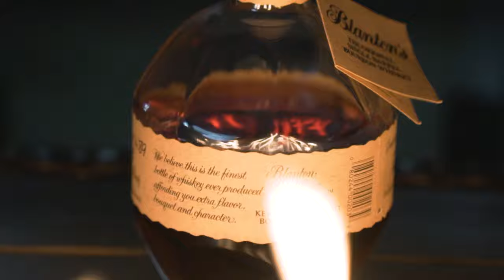TMBRWOLF TONE Feat. Rick Moore - Rider (OFFICIAL MUSIC VIDEO)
TMBRWOLF TONE ft. Rick Moore - Rider

(Hook)
Oh I'm a rider
Been a hell of a ride
Made it this far no settling now
Cause I'm a rider
Always ready to go
Get the job done then I'm heading for home
and you better believe
a little mud on the truck nothings better to me
When you're a rider
Always on the go
Even when you're on the road you're never alone

(Verse 1)
Riding 'til the death a me I'm ridin' for my people
Working like a dog thankin' God for our freedom
I done seen it all don't try anything evil
Got the shotgun in hand as I'm lookin through the peephole
Loyal as they come I will slide for all my brothers
Wifey by my side ol' lady and I love her
Flower out the mud I done rose up out the gutter
If you got a problem with me we'll solve it before the sun up

(Bridge)
Ride for mine better believe that I'll die for mine
Turn against my people I would rather eat some cyanide
Ride for mine better believe that I'll grinf for mine
Workin' til the moon comes out then I'm riding high and shinin'

(Verse 2)
Big boy rider I ain't ever alone
I be gripping on the steel while I'm riding on chrome
They gotta know me when I walk in the door
Big bidness big body big TMBRWOLF TONE
Got a big truck
Jack it up and elevate it
Big country with the Roy Nelson belly baby
Big boss get to workin' then I delegate it
But everyday's vacation so we celebratin'

Rider by: TMBR WOLF TONE ft. Rick Moore
Produced by: Zank On The Beat
Written by: TMBR WOLF TONE, T-Zank, Ben Frankie, Z.B., Rick Moore and One Take Jake
Directed by: Brian Foster, WE R MEDIA 317 and Jesse Gordon Designs